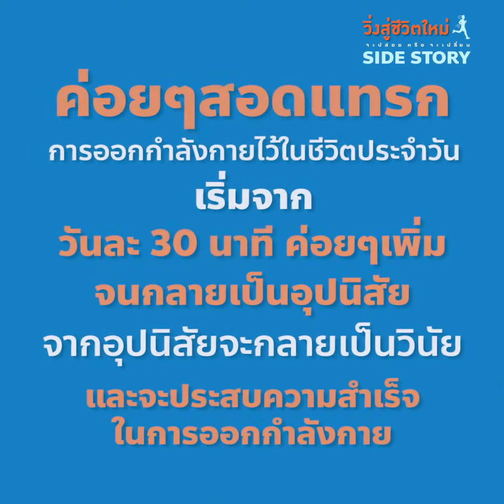Side Story EP 11 ตอน เริ่มต้นวิ่งโซน 2 กับ โค้ชน้อย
หลังจาก Side Story ตอนที่แล้ว เราได้รู้จักกับการวิ่งโซน 2 และวิ่งโซน 2 นั้นดีต่อใจกันไปแล้ว
ในตอนนี้เราจะมาพูดถึง "การเริ่มต้นวิ่งโซน 2" กันครับ
หลักการวิ่งโซน 2 เพื่อสุขภาพ เราจะไม่เน้นความแข็งแรง แต่จะเน้นให้ชีพจรอยู่ในโซนเป็นหลัก
มีคำนิยามที่ฮิตอยู่ตัวหนึ่งคือ "การวิ่งด้วยรอบ ไม่ได้ไปด้วยแรง"
คำนี้จะหมายความว่าอะไร ไปหาคำตอบกันกับรายการ Side Story กันเลยครับ
ไปฟังคำแนะนำจาก โค้ชน้อย สมศักดิ์ วโรภาษ โค้ชในโครงการวิ่งสู่ชีวิตใหม่, ผู้เชี่ยวชาญการวิ่ง โซน 2, เพจ GPS Runner Group
มาร่วมหาคำตอบพร้อมเปิดโลกไปกับเนื้อสาระความรู้ใหม่ๆ สู่การเตรียมพร้อมสำหรับนักวิ่งมือใหม่ใน
Side Story : Run for new life story วิ่งสู่ชีวิตใหม่
Fanpage : RunfornewlifeStory
Fanpage : ปิ๊งส์ โปรเจกต์
Fanpage : Thai Jogging Magazine